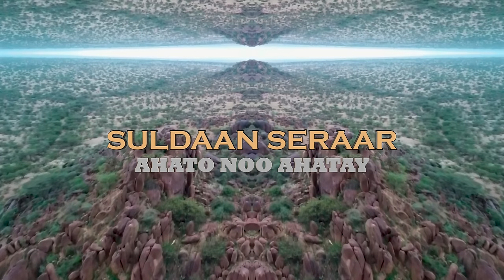SULDAN SEERAR | AHATO NOO AHATAY | OFFICIAL MUSIC VIDEO 2019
Suldan Seeraar, Hees Cusub, Somali song, Hees shidan, Dhaanto, Music Video, Waqal Studio

Artist: Suldan Seerar
Song: Ahato Noo Ahatay
Lyrics: Abwaan Abdi Yare Aaqilka
Melody: Abdi Beele
Camera: Idriss Dabcasar & Waqal
Editing: Waqal
Produced by Afro Waqal Furinle
kiin jaamac, suldan seeraar, hodan abdirahman, ismail dannan, mursal muuse